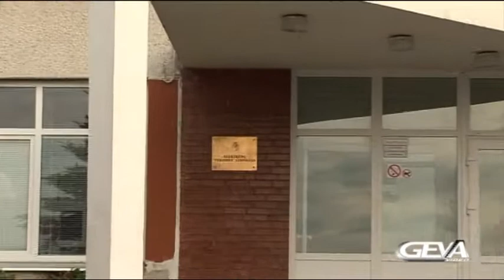Isleistuves Versmes gimnazija